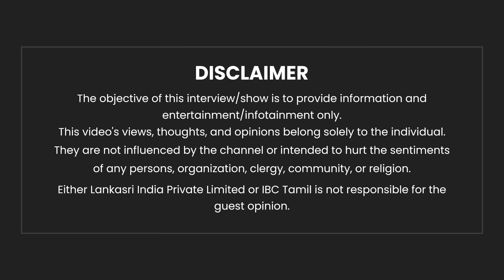Armstrong Murder: ரவுடிகளின் சங்கமம்.. பின்னப்பட்ட சதிவலை! - Rtd.SP. Sithannan | Anjalai | Malarkodi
Armstrong Murder: ரவுடிகளின் சங்கமம்.. பின்னப்பட்ட சதிவலை! - Rtd.SP. Sithannan | Anjalai | Malarkodi | TN Police | DMK | VCK | CB-CID | IBC Tamil